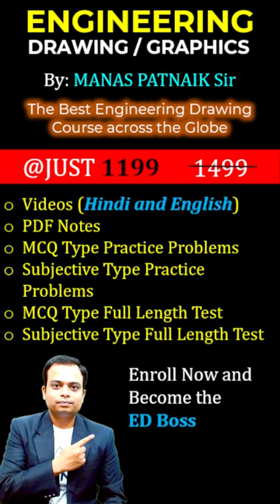Drawing Board Sizes || हिन्दी